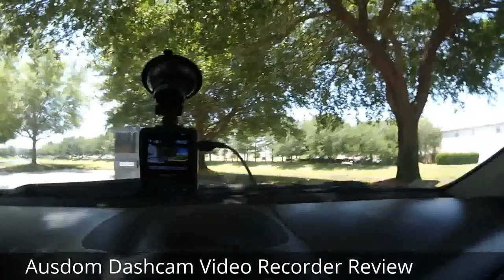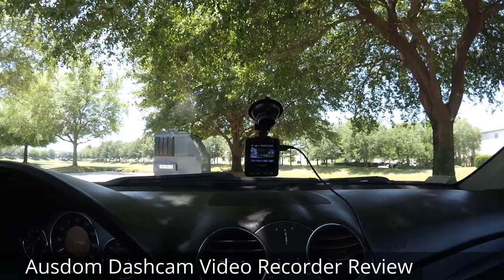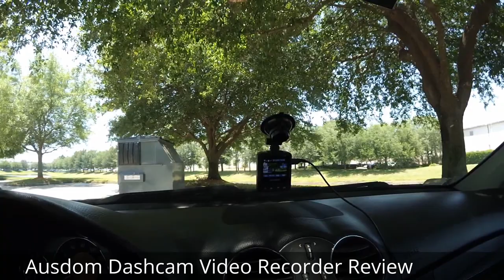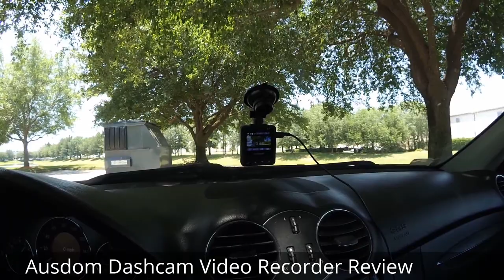Ausdom Dashcam Video Recorder Review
The Ausdom Car Dashcam Digital Video Recorder is absolutely a sick device! This camera has everything you need to in a dash cam!

PRICE: $129.00 Amazon Prime Eligible

First of all this Ausdom dash camera is very, very easy to setup and install in your car. All you really need to do is to insert a Micro SD card, plug in the power cable into your cars lighter, and setup your camera menu options. There are a lot of options. Then use the provided suction cup to attach to your windshield.

That's it! This camera will run automatically when you start the car, and start to record when the car starts to move.

I set my camera to 1080p30 1080p at 30 frames per second. The video is super sharp and clear. The camera comes with a 2 inch LCD display that is easy to read, and displays all of your cameras options.

Some really amazing features that I love are built in GPS. This does a few things. you can review your cars position when playing back the video in Quicktime. The GPS also tracks your vehicles speed. The video also inserts a date and time stamp.

This camera uses a Amberella video processor which does a great job in getting great video. This is the same processor used in higher end SJ sports cameras, and Xiaomi Yi's new camera.

The camera also has a lane departure warning system, and a collision warning system. These modes do work. And you can set the sensitivity.

The video is shot on a 130 degree lens, so you get everything in front of your car on the video. The video loop records, and you can select how large you want the video pieces... 1 minute, 3, minutes, or 5 minutes. There is also a built in G-Sensor, so if there is an impact (accident) the video is saved to a special folder and will not be over written.

Remember... if you set the camera to 1080p the file sizes will be larger.

In my testing over the last few days I can say for 100% certainty that every advertised feature and function works! And everything works well.

In the package is the camera, (2) MicroUSB cables (one short and one long), a USB power plug for your lighter, and a windshield suction mount. The instructions are written well.

Another cool thing is that when this is in your car, you always have a high quality video camera handy if needed. It's easy to remove this from the windshield and use wherever you need it. It also shoots still images.

I really like this Ausdom Dash Camera! It does everything that I would want, at an affordable price, from a company that stands behind their products.